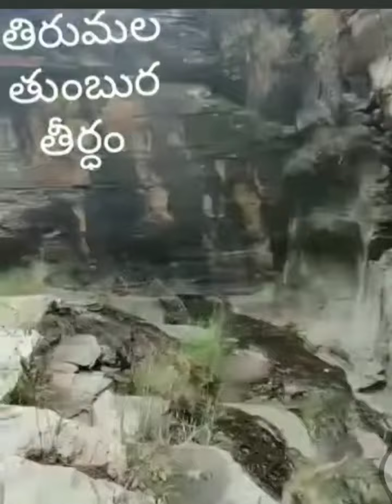తిరుమల లో తుంబుర తీర్థం ను చూడండి🙏🏻Thumbura theerdham views in Tirumala🙏🏻